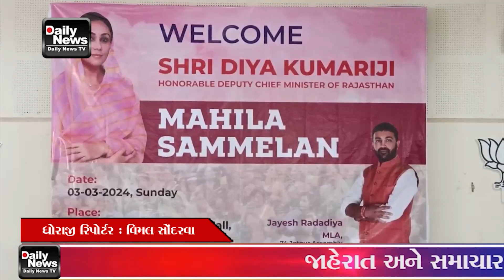04 03 24 રાજસ્થાનના નાયબ મુખ્યમંત્રી દિયા કુમારીજી ત્રણ દિવસ થયા ગુજરાત પ્રવાસે